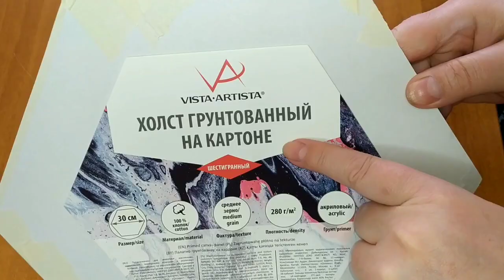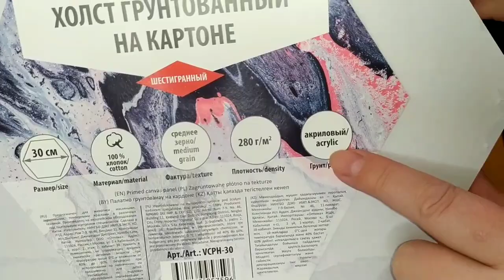Fluid Art и точечная роспись: как рисовать жидким акрилом и контуром Decola. ИДЕИ ДЛЯ РИСОВАНИЯ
Как совместить две техники в одной картине? Акриловая заливка и точечная роспись в одной картине, смешанные техники рисования. Acrylic fill and spot painting.
Сегодня, в этом видео я покажу вам, как можно совместить в одной картине несколько техник. Техника Акриловая заливка в данной работе будет применена в центре нашей картины, а с помощью строительного скотча я сделаю графические линии, которые я буду окрашивать черной акриловой краской. Далее я нарисую красивый узор, применяя в работе точечную роспись.
В этом видео для вас ИДЕИ ДЛЯ РИСОВАНИЯ ШАГ ЗА ШАГОМ. Учиться рисовать с каналом "Акриловая Заливка" всегда интересно, просто и быстро .

Точечная роспись – это особый вид рисования, когда рисунок создаётся из точек. Точки собираются в фигуры, линии и в результате всё выглядят очень интересно.
Рисунки из точек выглядят очень красиво. И поэтому догадались рисовать точками люди сразу в нескольких местах мира. Однако историки считают, что раньше всех придумали точечные орнаменты австралийские аборигены – древнейшие образцы нашли именно в Австралии, и этим образцам около 40 000 лет! Тем не менее, точечная роспись известна и в других районах мирах – в Китае и Индии, в Индонезии и Африке, в Персии и Таиланде.
Бери и делай! Сделай сам, своими руками. Acrylic fill and spot painting

В работе я использовала:
холст на картоне Vista Artista, акриловые краски, контуры художественные, скотч строительный

Что такое контуры, спросите вы у меня? В моем случае, при выполнении сегодняшней картины я использовала контур художественный, фирма "Decola", Невская палитра. Контуром называют краску повышенной вязкости, для удобства использования краска упакована в тубу с острым наконечником. Их тубы акриловая краска выдавливается тонким, равномерным слоем. Выполнять свой узор я буду сегодня не линиями, а точками. Это легко, быстро и просто!
Краска в этих контурах хорошо держит форму, не растекается, обладает хорошей рельефностью.
Контуры можно легко применять при работе по металлу, пластику, дереву и коже.

А техника Акриловая заливка, Acrylic Pour, Acrylic Fluid Pouring, Fluid Art– это техника рисования жидким акрилом, с английского переводится, как жидкое искусство.
Этот вид живописи основан на рисовании картин акриловой краской, которой я придаю жидкую текучую консистенцию. Жидкий акрил разных цветов поочередно или одновременно выливают на холст, где цвета перемешиваются и формируют абстрактный рисунок. В зависимости от выбора цветов и добавок каждый раз создаются разные уникальные эффекты.

Смотрите мои мастер- классы и уроки для начинающих на канале Youtub по ссылкам: